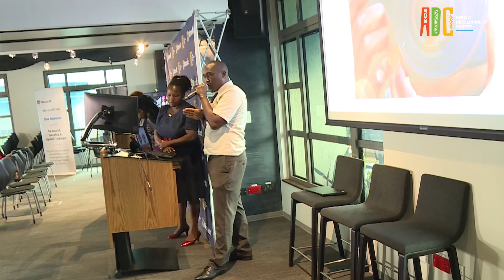Sema Na ADC - A Conversation with Dr. Lawrence Nderu, Chairman of Computer Science at JKUAT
Join our host Catherine Muraga (Microsoft ADC MD), in a thought-provoking discussion with Dr. Lawrence Nderu, a lecturer and chairman of the Computer Science Department at JKUAT. Explore the fascinating world of STEM (Science, Technology, Engineering, and Mathematics) as they delve into key insights and initiatives shaping the future of education and innovation.